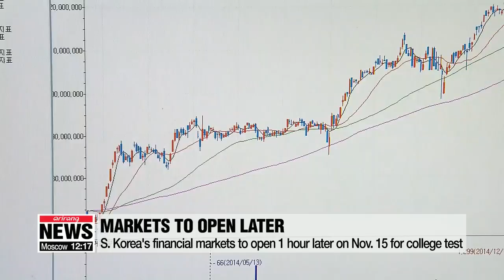S. Korea's financial markets to open 1 hour later on Nov. 15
15일 수능일, 증시 개•폐장 1시간씩 연기

South Korea’s stock markets will open and close an hour later than usual this coming Thursday... when Korean students take the national college entrance exam.
The idea is to reduce traffic on the roads so that students won't be late.
According to the Korea Exchange, trading on the main KOSPI index and the secondary KOSDAQ, will begin at 10 a.m. and end at four-thirty p.m., both an hour later.
The opening of the foreign exchange market will also be delayed by one hour, but close as usual at 3:30 p.m.
The one-day test will be taken by more than 590-thousand high school seniors and graduates.